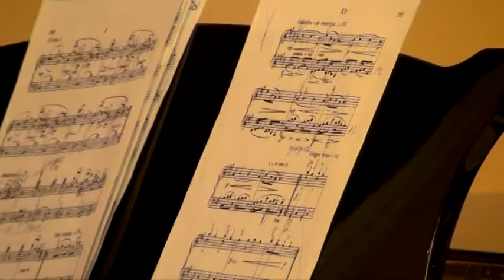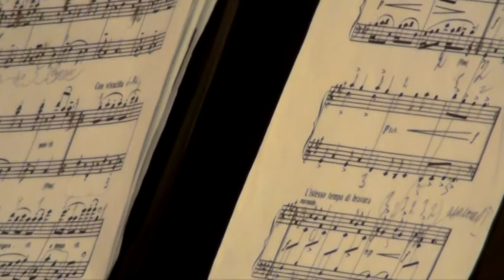Комитас. Шесть детских пьес для фортепиано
Играет Александр Малкус.
25 апреля 2012 года в музее Прокофьева.
Малкус Александр Маркович — пианист-солист, лауреат международных конкурсов, преподаватель Московской консерватории.